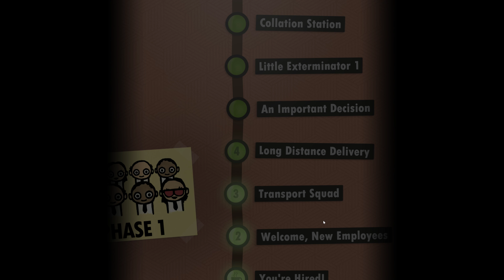7 billion humans jump command first introduced (4k)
7 billion humans jump command first introduced.